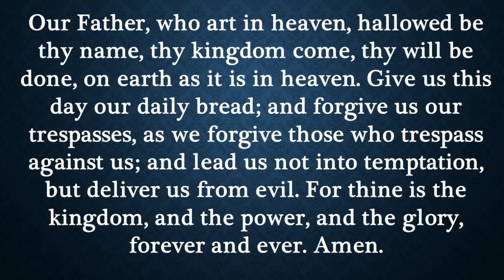Our Daily Devotion December 6, 2023